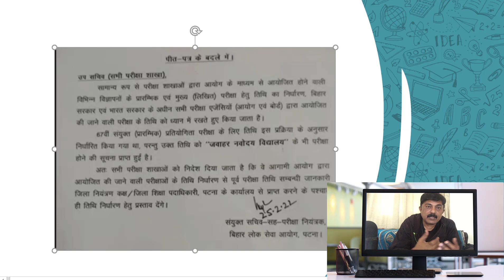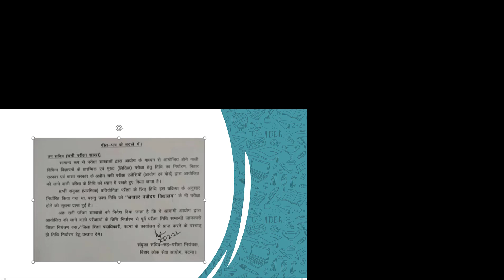67 BPSC के PT परीक्षा की तिथि बढ़ी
Join our telegram channel for getting PDF and notes-